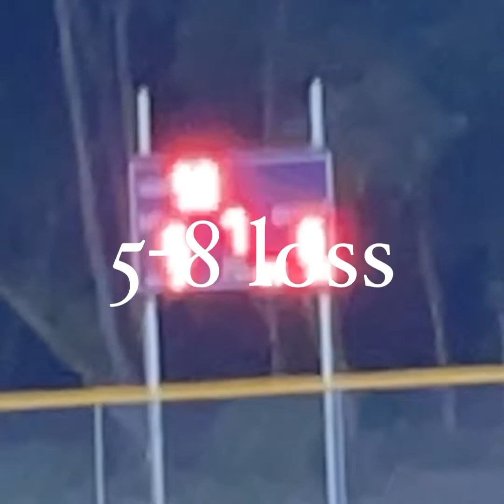Williams First Corndog- vlog #88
Corn dogs. Softball. Zoes boyfriend. Chuck.